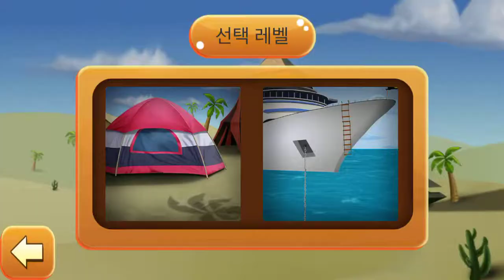방탈출:피라미드모험 감옥 탈출게임(Pyramid Escape) Stage02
방탈출:피라미드모험 감옥 탈출게임(Pyramid Escape)
Egypt Escape:Escape The Room Of Pyramid

방탈출,Room Escape, Escape Challenge, escape room, walkthrough, sean liu